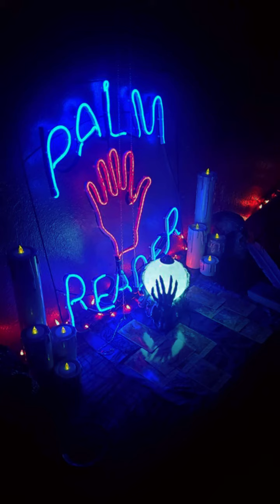Haunted Halloween bash ☠